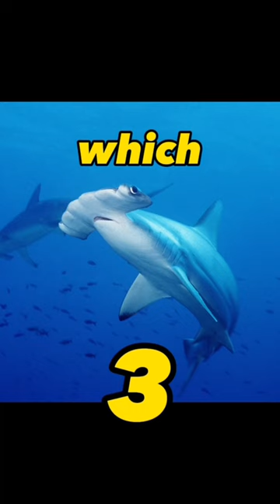Which Fish Is A Tiger Shark? How's Your Fish Knowledge?